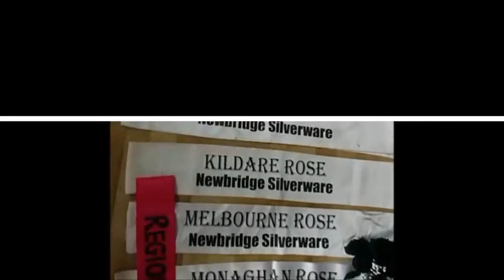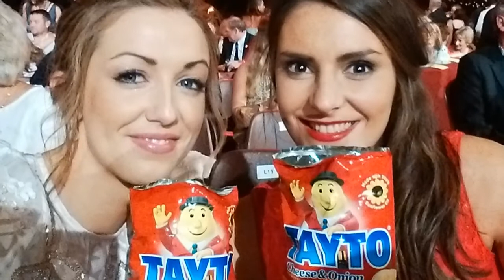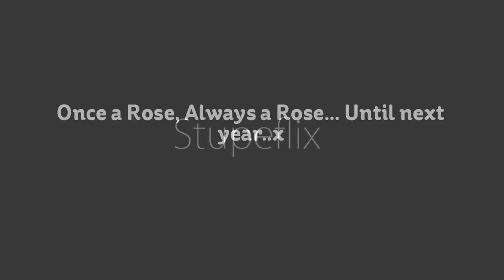Rose of Tralee International Festival 2014 - Regional Roses On Tour!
28 Regional Roses in Tralee for 5 days at The International Rose of Tralee Festival and this is what you get. enjoy!